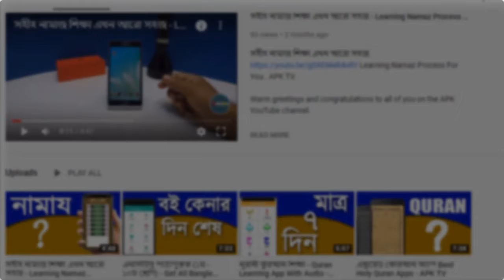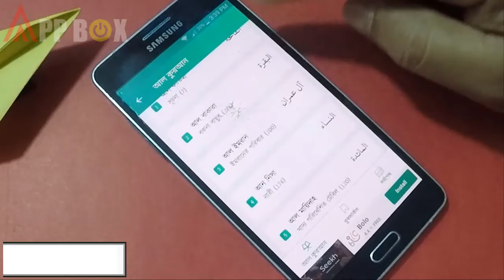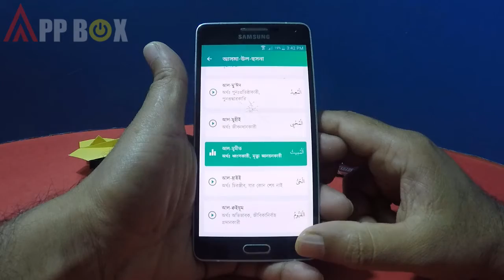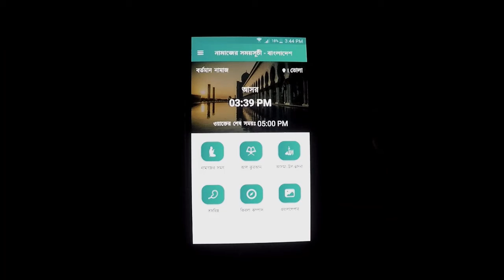নামাজ ভুলার কোনো সুযোগ নেই - নামাজের সময়সূচী Android App Review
নামাজ ইসলামের অন্যতম প্রধান একটি এবাদত, যা মহান আল্লাহ সকল মুসলমানের উপর ফরজ করেছেন।  কিন্তু আমরা অনেক সময় বিভিন্ন কাজের অজুহাতে নামাজের সময় ভুলে যাই।  যা, কোনোভাবেই কাম্যনয়।   এই এপপ্সটি আপনাকে নামাজের সময় মনে করিয়ে দিতে সহায়তা করবে এবং এতে আরো অনেক ইসলামী জ্ঞানার্জনের ব্যবস্থা রয়েছে।  সুতরাং সকল মুসলমান ভাই ও বোনেরা এই ভিডিওটি অবশ্যই দেখবেন.  নামাজের সময়সূচী Android App সম্পর্কে বিস্তারিত জানুন এই ভিডিওর মাধ্যমে। Namazer somy suchi Android App Review By App Box

Namaz is the best worship upon every Muslim. A to Z নামাজের সময়সূচী  Review By App Box.